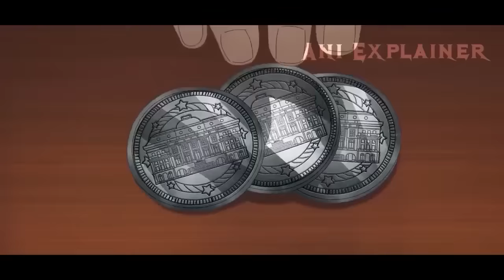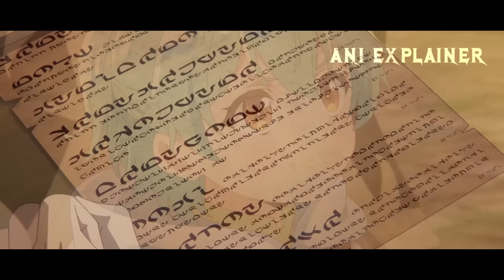Weakest Tamer Found A F-Rank Slime, Which Is Actually A SS-Rank in Disguise - Anime Recap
In Ivy's world, your worth is measured by stars, but Ivy has none. She has a rare ability to tame animals and monsters but can't even tame a tiny creature because she was born without any stars. Running for her life, Ivy finds herself in the woods where she meets a fragile slime called Sora, the only friend she can make. They embark on an adventure together, living off scraps they find. As they journey, they'll make friends, dodge threats, and show everyone that Ivy, the girl without stars, is more special than anyone could have imagined.

Anime name:- The Weakest Tamer Began a Journey to Pick Up Trash\Saijaku Tamer wa Gomi Hiroi no Tabi wo Hajimemashita.

00:00 Part 1&2
08:10 Part 3
16:03 Part 4
24:32 Part 5
32:25 Part 6
39:47 Part 7
46:15 Part 8
55:55 Part 9

The Weakest Tamer Began a Journey to Pick Up Trash Episode 1
The Weakest Tamer Began a Journey to Pick Up Trash Episode 2
The Weakest Tamer Began a Journey to Pick Up Trash Episode 3
The Weakest Tamer Began a Journey to Pick Up Trash Episode 4
The Weakest Tamer Began a Journey to Pick Up Trash Episode 5
The Weakest Tamer Began a Journey to Pick Up Trash Episode 6
The Weakest Tamer Began a Journey to Pick Up Trash Episode 7
The Weakest Tamer Began a Journey to Pick Up Trash Episode 8
The Weakest Tamer Began a Journey to Pick Up Trash Episode 9
The Weakest Tamer Began a Journey to Pick Up Trash Episode 10

Saijaku Tamer wa Gomi Hiroi no Tabi wo Hajimemashita Episode 1
Saijaku Tamer wa Gomi Hiroi no Tabi wo Hajimemashita Episode 2
Saijaku Tamer wa Gomi Hiroi no Tabi wo Hajimemashita Episode 3
Saijaku Tamer wa Gomi Hiroi no Tabi wo Hajimemashita Episode 4
Saijaku Tamer wa Gomi Hiroi no Tabi wo Hajimemashita Episode 5
Saijaku Tamer wa Gomi Hiroi no Tabi wo Hajimemashita Episode 6
Saijaku Tamer wa Gomi Hiroi no Tabi wo Hajimemashita Episode 7
Saijaku Tamer wa Gomi Hiroi no Tabi wo Hajimemashita Episode 8
Saijaku Tamer wa Gomi Hiroi no Tabi wo Hajimemashita Episode 9
Saijaku Tamer wa Gomi Hiroi no Tabi wo Hajimemashita Episode 10
She Was The Weakest Magician But She Tames the Strongest Monster  become Overpowered[5]| Anime Recap